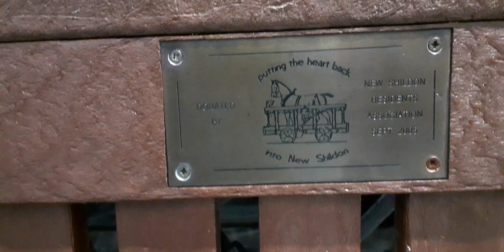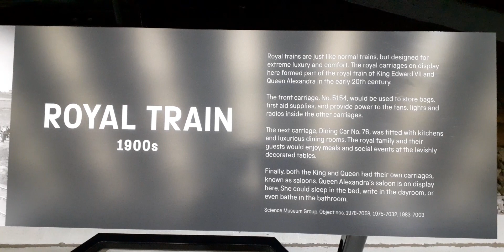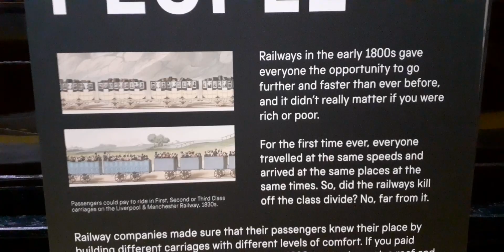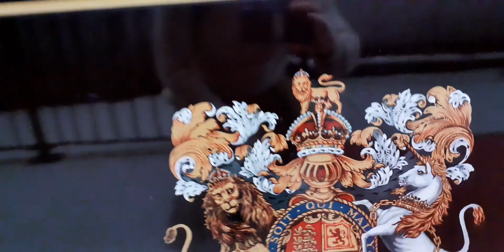Shildon railway museum